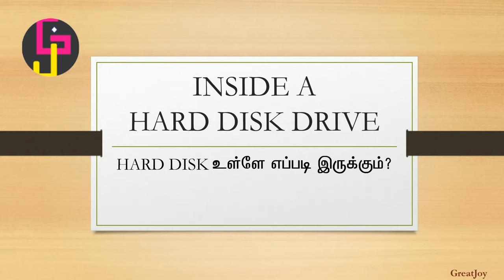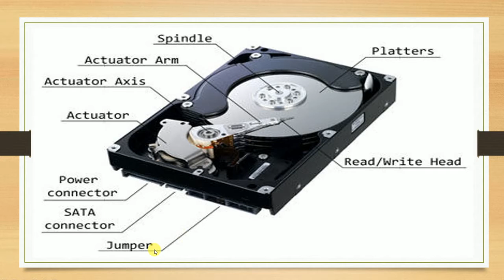Inside a Hard Disk Drive - ஹார்ட் டிஸ்க் உள்ளே எப்படி இருக்கும்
Inside a Hard Disk - ஹார்ட் டிஸ்க் உள்ளே எப்படி இருக்கும்